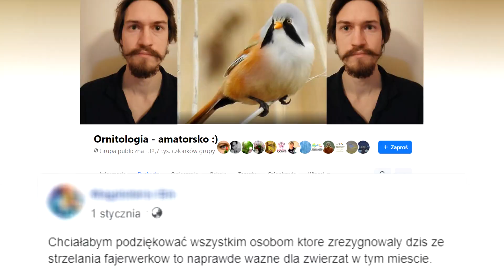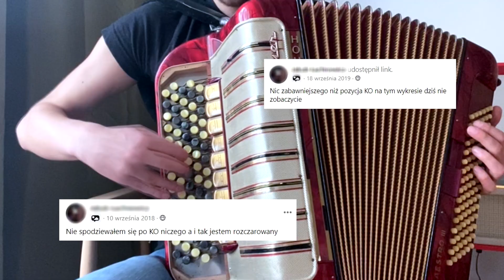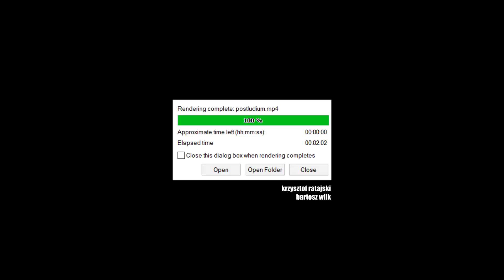Postludium. Krzysztof Ratajski & Bartosz Wilk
Co się dzieje gdy ktoś obżera się chorymi nietoperzami i siedzimy za długo w domu? siedzę sobie w internecie i czytam posty znajomych. i powstaje z tego piosenka, potem animacja. THAT ESCALATED QUICKLY!
muzyka, teksty, fortepian, śpiew: Krzysztof Ratajski
animacja, realizacja AV, akordeon, śpiew: Bartosz Wilk
grafika (1:01) : Magda Zwierzchowska
specjalne podziękowania dla Glorii za bycie muzą -  jej post inspiracją do całej piosenki i pierwszą wzrotką